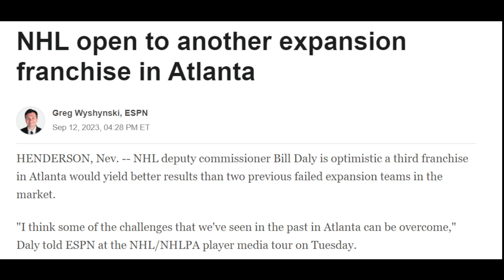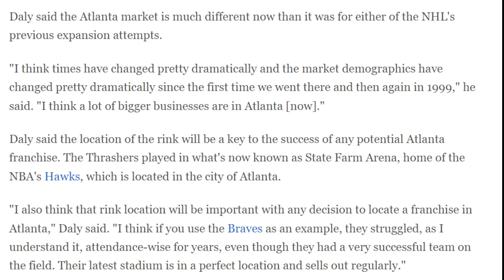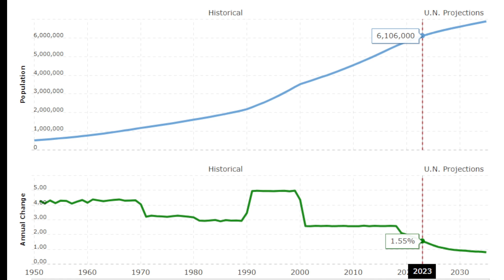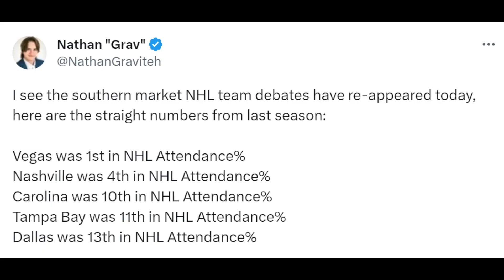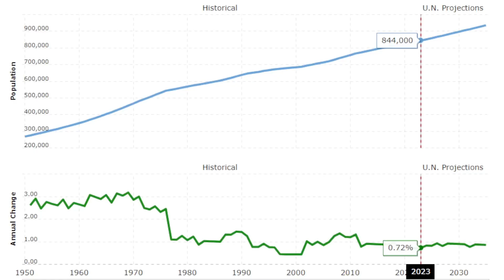The NHL Is Open To Another Atlanta Expansion Team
Bill Daly sat down with ESPN and stated the league open to Atlanta 3.0. I give my thoughts on why it's not the WORST idea ever.